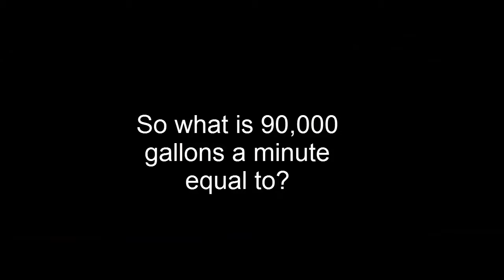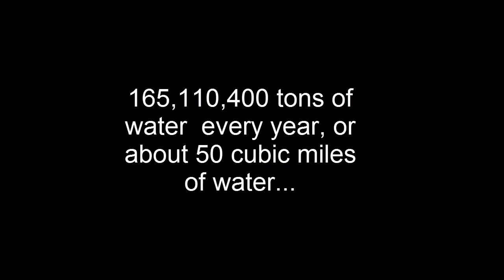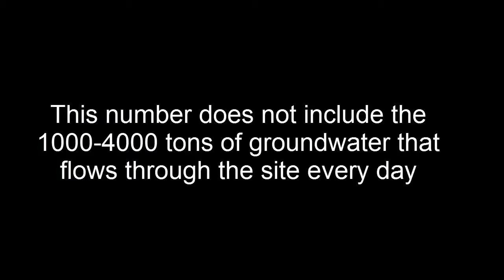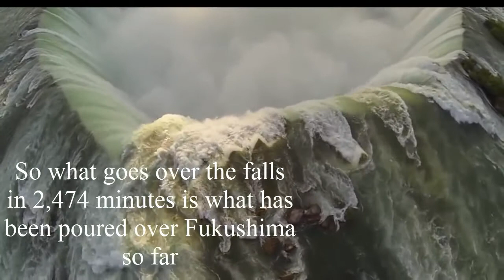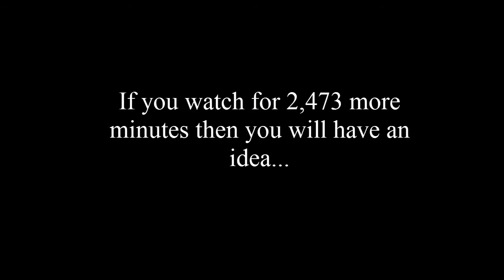Fukushima vs Niagara Falls: A Math Problem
How much water has flowed into the Pacific Ocean from just the
reactor cooling? Stand next to Niagara Falls for about 2 days to
get some perspective.